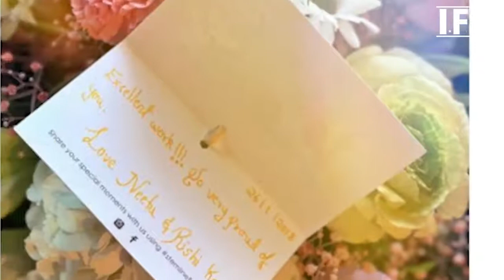Ranbir Kapoor की Ex Girlfriend को Neetu Rishi का साथ / IFH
Ranbir Kapoor की Ex Girlfriend को Neetu Rishi का साथ
Ranbir Kapoor (pronounced [rəˈɳbiːr kəˈpuːr]; born 28 September 1982) is an Indian film actor. He is one of the highest-paid actors of Hindi cinema and has featured in Forbes India's Celebrity 100 list since 2012. Kapoor is the recipient of several awards, including six Filmfare Awards.

The son of actors Rishi Kapoor and Neetu Singh, and the grandson of veteran actor-director Raj Kapoor, Kapoor pursued filmmaking and method acting at the School of Visual Arts and the Lee Strasberg Theatre and Film Institute, respectively. He subsequently assisted Sanjay Leela Bhansali on the film Black (2005) and made his acting debut with Bhansali's tragic romance Saawariya (2007), a critical and commercial failure. Kapoor rose to prominence in 2009 with his performances in the coming-of-age film Wake Up Sid, the romantic comedy Ajab Prem Ki Ghazab Kahani, and the drama Rocket Singh: Salesman of the Year. His most widely seen film in this period came with the political drama Raajneeti (2010).

The romantic drama Rockstar (2011), in which he played a troubled musician, and the comedy-drama Barfi! (2012), in which he played a cheerful deaf-and-mute man, earned Kapoor two consecutive Best Actor awards at Filmfare. A starring role opposite Deepika Padukone in the romantic comedy Yeh Jawaani Hai Deewani (2013) established him as a leading Bollywood actor. He followed this with roles in a series of films that did not perform well commercially, with the exception of the romance Ae Dil Hai Mushkil (2016). This was changed in 2018 when Kapoor portrayed Sanjay Dutt in Rajkumar Hirani's biopic Sanju, one of the highest-grossing Indian films of all time, for which he won another Filmfare Award for Best Actor.

In addition to his acting career, Kapoor supports charities and causes. He is also a co-owner of the Indian Super League football team Mumbai City FC.